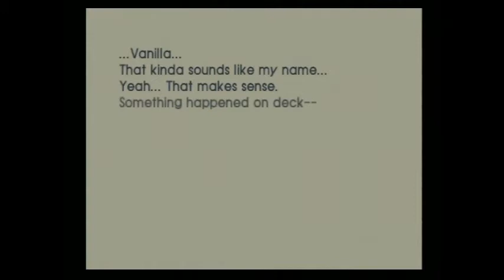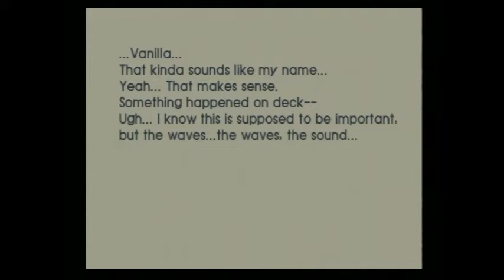Steambot Chronicles Part 1-(Ah, Memories)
This is my first letsplay video over Steambot Chronicles, my favorite game of all time. I hope you enjoy
Keep Dreaming
Keep Building
Keep Playing